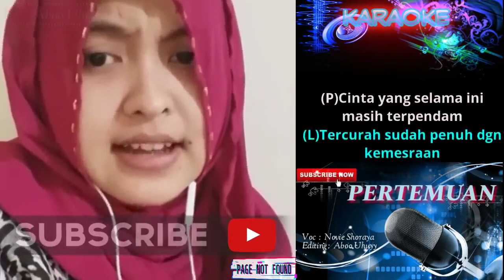Pertemuan duet sama cewek cantik smule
Pertemuan duet sama cewek cantik smule,smule karaoke duet koplo